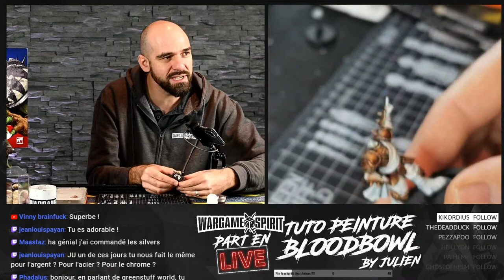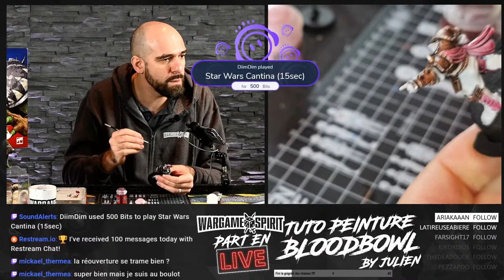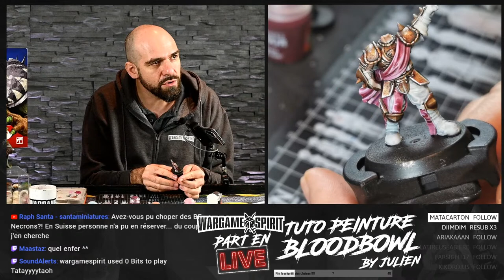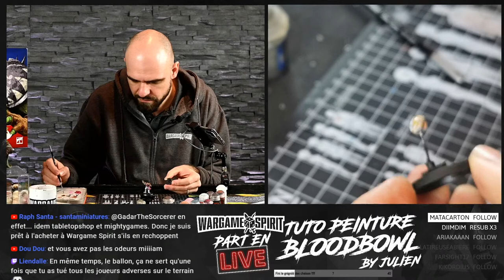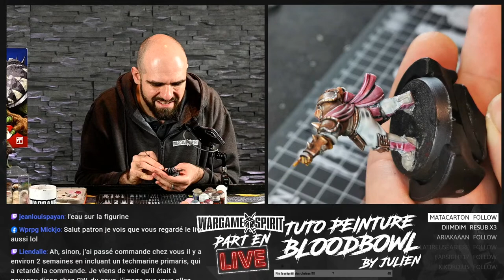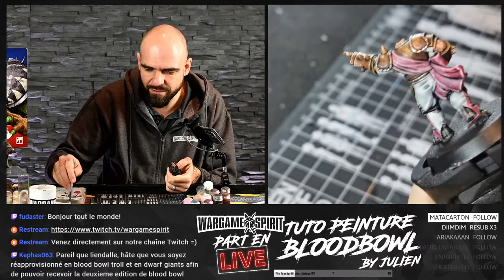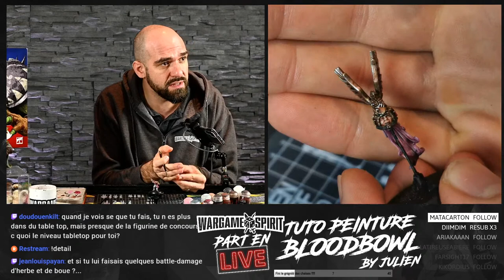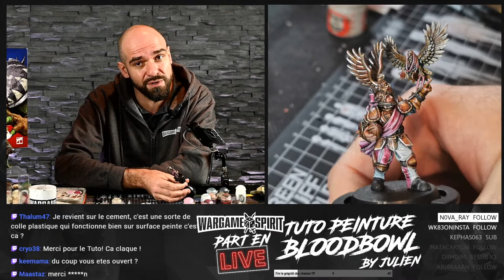Tuto peinture Blood Bowl !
Avec Julien !  Toutes les infos dans discord.wspirit.fr